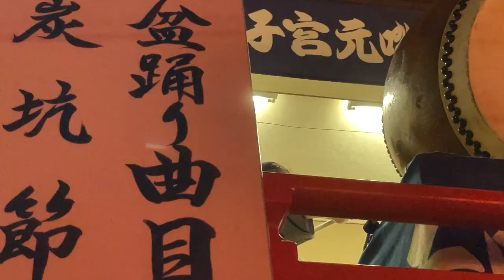Typical Japanese local Bon Odori dance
This video shows a typical Bon Odori dance festival in a Japanese local community.
The location is Hie Shrine, Nakahara-ku, Kawasaki City, Kanagawa Prefecture, Japan, where the Bon Odori dance was held on July 15, 2023.

Bon Odori is a traditional Japanese summer festival dance.
It is held during the Bon season, a time when it is believed that ancestral spirits return to visit their living relatives.
People gather in open spaces, such as streets or shrine grounds, and dance to the rhythm of lively traditional music.
The dancers typically wear colorful yukatas (light cotton kimonos) and dance in circles or lines, following specific steps and movements.
Bon Odori is not only a joyful celebration but also an opportunity for communities to come together, honor their ancestors, and enjoy the festive atmosphere with food stalls, games, and fireworks.
It's a vibrant cultural event that showcases the spirit of unity and celebration in Japan during the summer season.

It is held around July 15-17 in the Kanto region and around August 15-17 in other regions.

The Bon Odori dance is open to all.
If you would like to participate, you should inquire at the local tourist office to find out when is the Bon Odori in the area you are visiting.

◆Information;
To get to the Hie Shrine, take the Tokyu Toyoko Line from Shibuya.
Get off at Shin-Maruko Station and walk about 15 minutes.